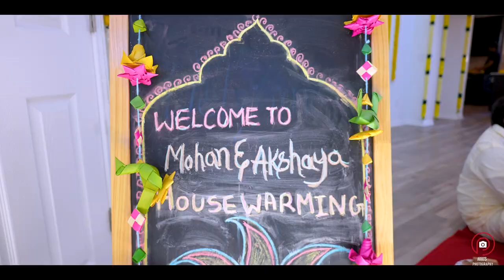Akshaya & Mohan's Housewarming Highlights | Leander, Texas | Drone | 4k | Akki's Videography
🏠🎥 Relive the Beautiful Moments of a Memorable Housewarming Celebration! 🎉✨

As a videographer, it brings me great joy to present the highlights of our client's incredible housewarming ceremony. 📸🎞️ The warmth, laughter, and genuine happiness shared on that particular day were truly unforgettable.

Every smile, every heartfelt interaction, and every toast captured in this video serves as a testament to the love and excitement that filled the air. It was an honor to document these precious memories for our excellent client.

To our client, thank you for entrusting us with preserving your cherished moments. Your hospitality and genuine happiness made this project an absolute delight.

To everyone who attended the housewarming celebration, your presence and energy made the event truly special. Your warm wishes and support meant the world to our client.

Wishing our clients a lifetime of joy, love, and happiness in their new home. May it be filled with beautiful memories that will be treasured for years. 🏡❤️